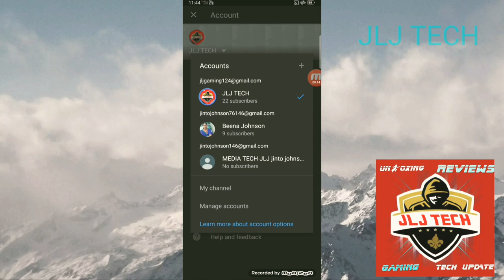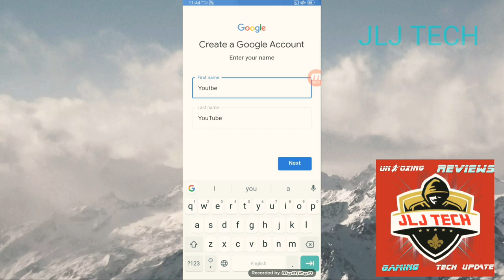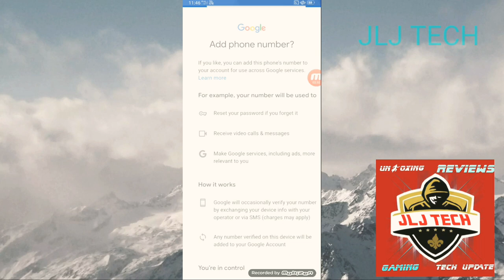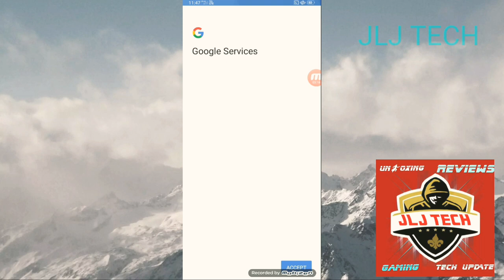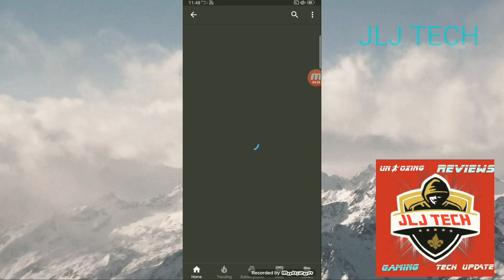How to create a youtube channel ഒരു യൂട്യൂബ് Channel ഉണ്ടാക്കാൻ ഫോൺ മാത്രം മതി WEEKEND SPCL 💎💎▶️▶️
In this video I'm gonna share you the    important question in every ones mind
How create a youtube channel in easy way by phone
So every one watch the video fully

1 .how to create a youtube channel
2. how to create a youtube channel without pc
3 .how to create a youtube channel easly
4.how to make a youtube channel only by phone

 IF YOU'RE A FREEFIRE PLAYER MY FRIENDS CHANNEL IS ON THE WAY

Mic used

Camera used

Tripod used

App used to edit: shotcut, KINEMASTER

  babalos   snow crystal